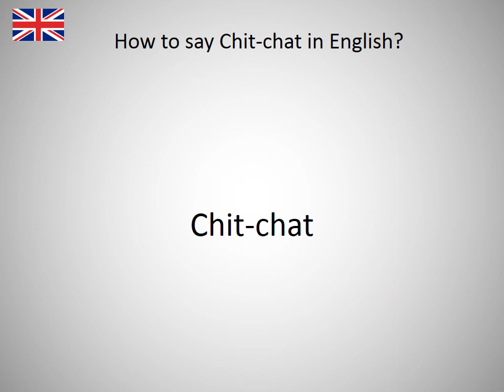How to say Chit-chat in English?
How to say Chit-chat in English? Learn the pronounciation Chit-chat! How to Pronounce Chit-chat. Expand your vocabulary, learn English words. Practice English online. Use this free pronunciation guide to practice words at a time. Learn English for free. Thank you for viewing, please like or subscribe! hoe om te sê, si të thuash, እንዴት እንደሚናገር, wie sagt man, comment dire, come dire, como dizer, как сказать, nasıl denir, cómo decir, 怎么说, πώς να το πω, hoe zeg je.